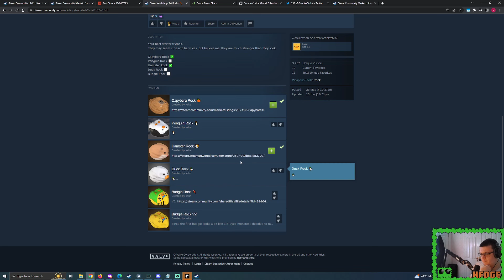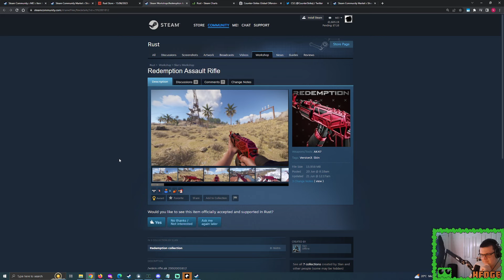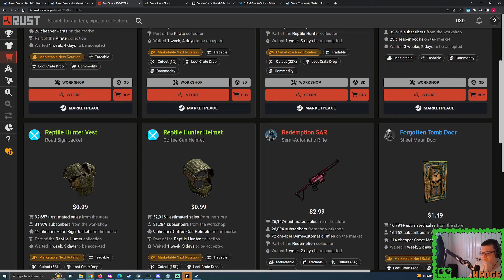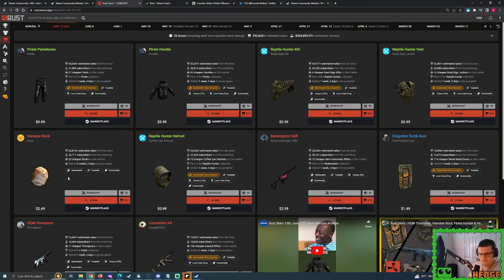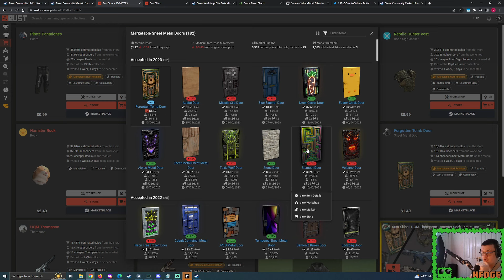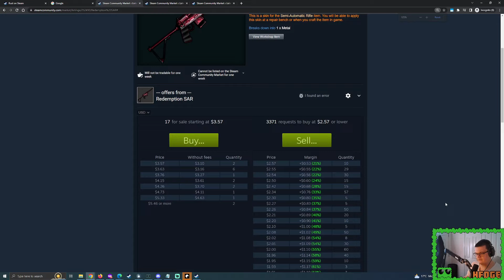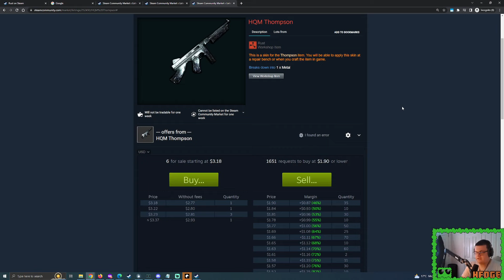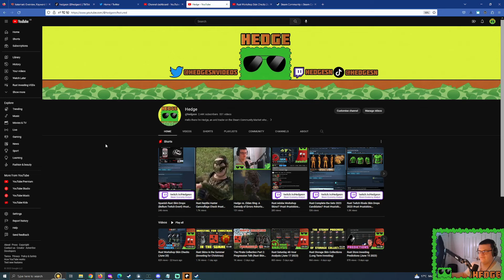Rust Skin Abnormal Buy Orders (June 22)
What is an 'Abnormal' Rust skin? -

0:00 Introduction
0:48 Figuring out prices for Abnormals
10:00 Regular Skin Prices?
19:58 The Buy Orders
20:58 Abnormal Buy Order Support
26:33 Final Words